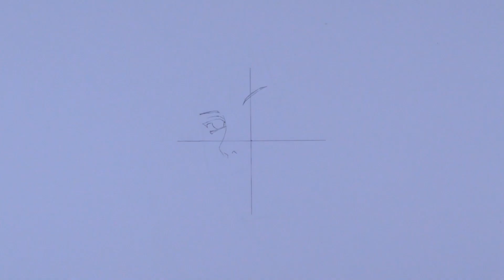Drawing Sasuke Uchiha - Naruto Shippuden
Drawing Sasuke Uchiha from the Naruto Shippuden series.